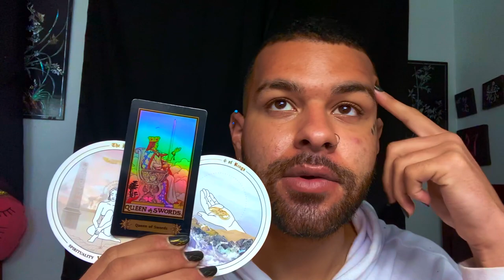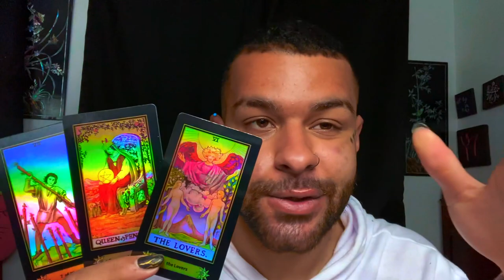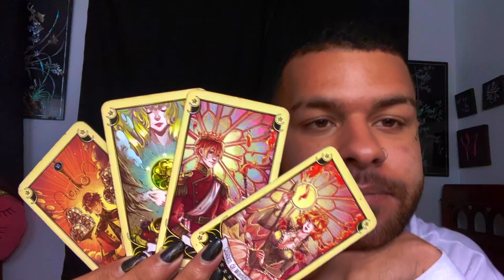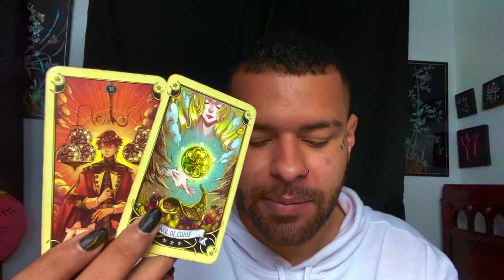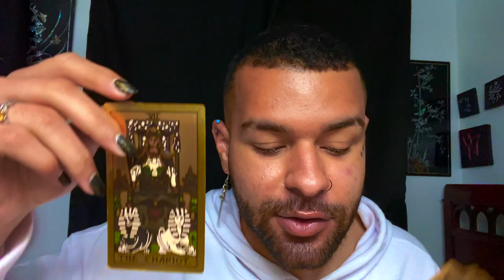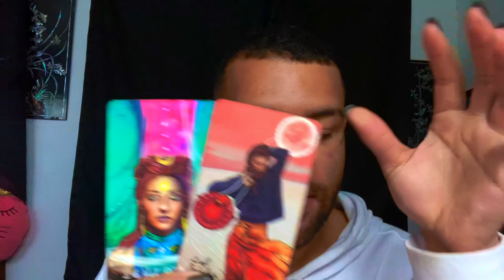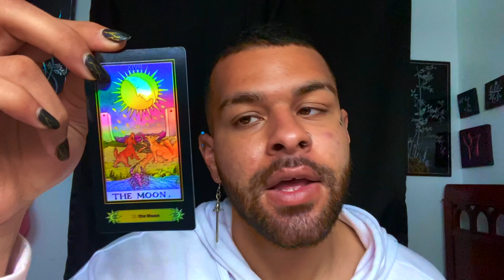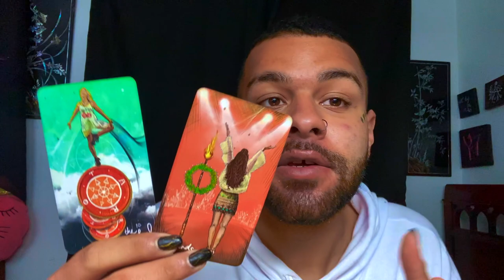Gemini ♊️ "YOU GOTTA TELL ME WHAT THIS IS ABOUT" Tarot Reading APRIL 6TH - 12TH 2021 Tarotscope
This is a weekly 2021 Tarot reading for the Zodiac sign - Gemini for the week of APRIL 6TH - 12TH. This weekly Gemini tarot reading forecast covers the subjects of Love, soulmate & twin flame connections, career, money & financial, and general overall messages. These weekly Gemini tarot readings also includes predictions for Gemini. These messages that came through in the tarot cards for this weekly tarot reading are for ALL Geminis under the Sun, Moon, Rising zodiac sign for the week of APRIL 6TH - 12TH

$SimplyVelca

~ 🖤 Social Media 🤍 ~

🎵 Music Credits 🎶